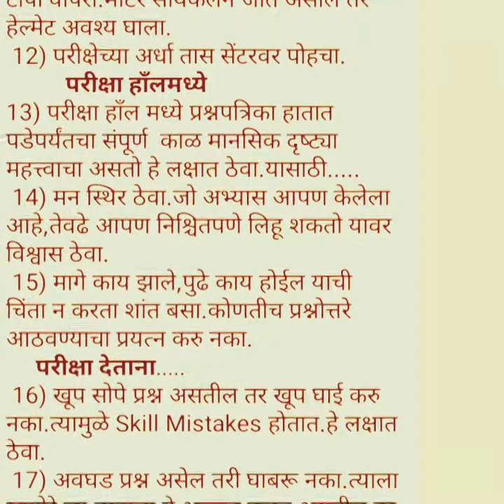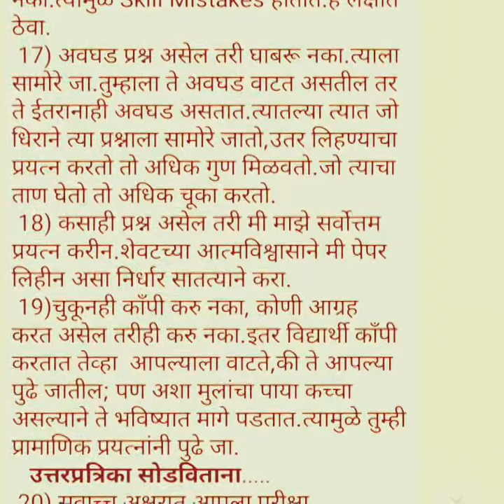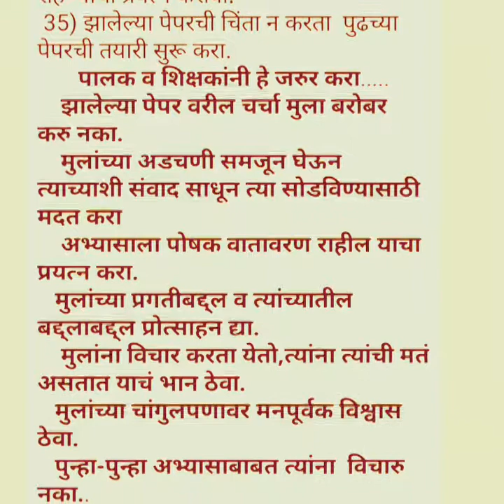S.s.c and h.s.c exam results tension for maharashtra Board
For Maharashtra state ssc, hsc students. Who are going to attend exam, also parents.